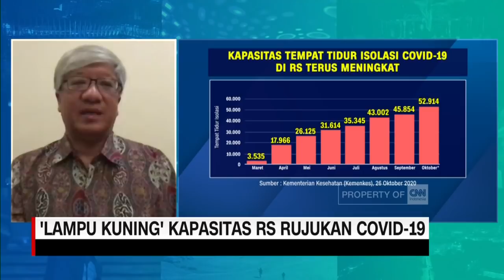Pemkot Bogor Minta RS Ummi Laporkan Hasil Swab Rizieq Shihab Ke Dinkes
Jumlah ketersediaan tempat tidur untuk isolasi dan ruang ICU di beberapa kota berkurang drastis seiring peningkatan jumlah kasus positif di berbagai kota. Hari ini saja, jumlah kasus positif Covid-19 di Indonesia bertambah sebanyak 5.418 kasus, dengan jumlah pasien meninggal dunia mencapai 125 orang. Elvira Khairunnisa membahas hal ini dengan Wali Kota Bogor, Bima Arya dan Tim Pakar Gugus Tugas Covid-19 yang juga Epidemiolog UI, Iwan Ariawan

Like & Follow Facebook:
CNN Indonesia

cnnindonesiatv